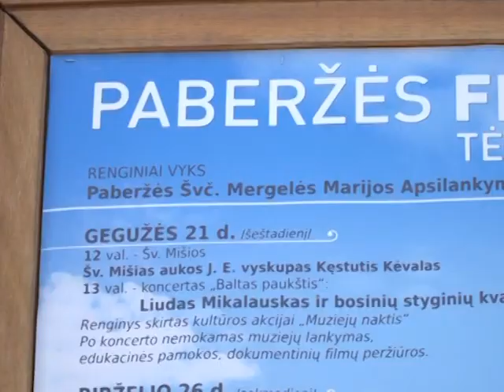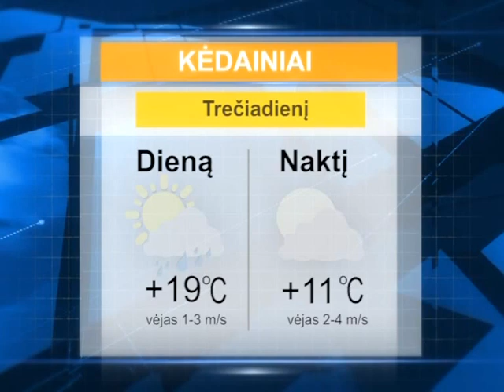2016 05 10 Krašto naujienos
Gegužės 10 d. Kėdainių krašto televizijos laidoje „Krašto naujienos“: labdaros ir paramos fondas „Viltis–Vikonda“ dovanos plaukimo pamokų ir kultūros renginių; „Saulutės“ auklėtiniai raitė virtinukus; Kėdainių gatves švarina šiauliečiai; pirmosios kaitros nuostoliai siekia tūkstančius; daugiabutyje siautėjo ugnis; varžėsi jaunieji šalies ėjikai; „Ryto“ progimnazija bendruomenę vienija sportu.